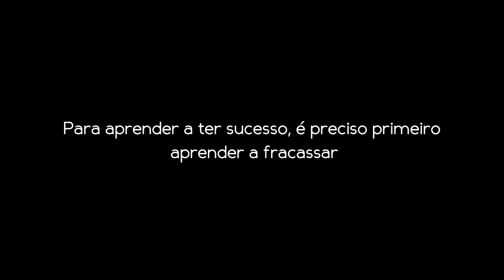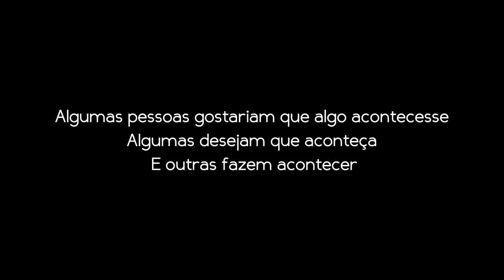GD Gafanha apurado para a fase final da Taça Sub-16 Masculina